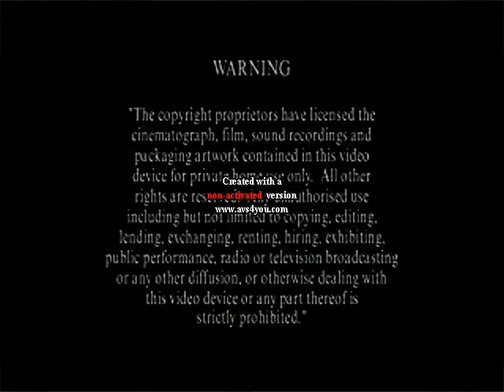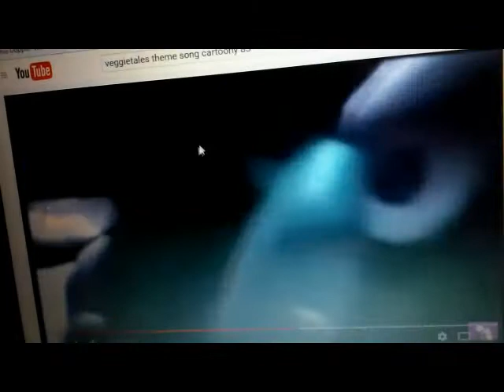Opening to VeggieTales: Duke and the Great Pie War! UK DVD (2005) (SONY Wonder) (Brand New)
Here is the Opening to VeggieTales: Duke and the Great Pie War! UK DVD (2005) (SONY Wonder) (Brand New) that is not released in America (USA), and it is only released in the United Kingdom (UK) only.
Opening Order:
1.Hit Entertainment PLC Warning (1997)
2.DVD Menu
3.Big Idea logo
4.VeggieTales: Theme Song (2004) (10th Version)
@ 2005 Big Idea Productions Inc.
@ 2005 SONY Wonder Inc.